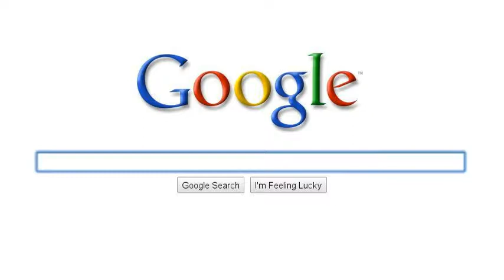best friends on youtube search story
my bffl's on utube x